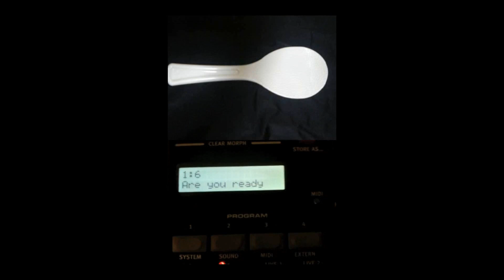[HD]Kore wa Zombie Desu ka? OP [Ma・Ka・Se・Te Tonight] Band cover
これはゾンビですか？ OP 魔・カ・セ・テ Tonight を演奏してみました。

[Vocal] ゆめにゃこ - Yumenyako
[Guitar] 中西 - Nakanishi
[Guitar] 鬼弦曹 - Onigensaw
[Keyboard] y@s
[Bass] 団長 - dancho
[Drums] rojer